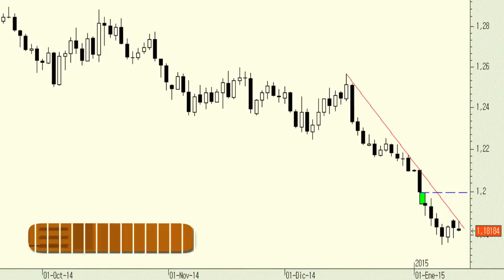Vídeo análisis técnico del Euro contra el Dólar